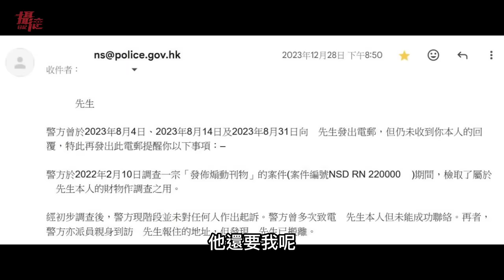專訪入獄中國⋯16歲的香港小孩！痛嗆鍾明軒誤導台灣人…來到美國竟有免費醫保卡，寄養家庭無私照顧，未來想加入美軍【攝徒專訪】@FragileItemsChronicle